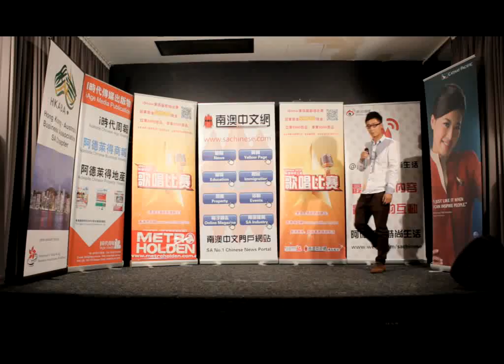MVI 4421 baofeng